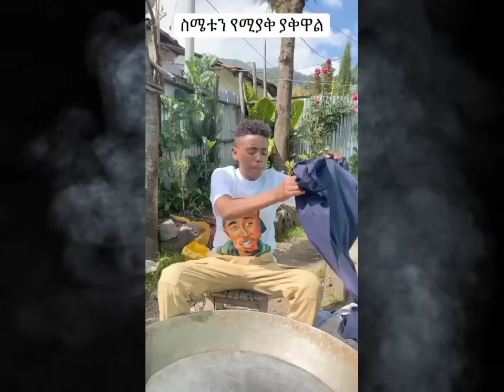mirxi ye Takure TikTok video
comedy​ funny​

This video is made for Ethiopian audience.   Diasy Tamrat. አያ ጅቦ. Idris jabena. Seifu on EBS. Endalk | Rich manmiko. Selam tesfaye. Ale tube. Babi. Bboytomy33. Jon Daniel. Rache tesfaye. Nahom fonti. Idris jabena. Nahom fonti. Wantiya. Ehuden be ebs. Ebstv. Fana tv. Jahnny. Hope ethiopian music. Teddy yo. Teddy afro. Music of Ethiopia. Music of ertrea. Kana tv. Addisalem. New ethiopian movie. New oromo music. New ethiopian music. Ethiopianprank. Ethiopian tiktok. Habesha tiktok.

የአስፋው መሸሻ | ሰለሞን ቦጋለ | በእሁድን በኢቢኤስ | በስንቱ/ Besintu S2 EP.20 "ይሆናል አይሆንም "
Seifu ON EBS | Dawit Dreams | janiy | wantiya |
jon daniel | rosy | estifo | አነጋጋሪው የቲክቶክ ቪዲዮ | ያላገኙትን ሰው
ethiopianmovie​ ኢቢኤስ​ EBS​

kana tv#ethioforumኢትዮፎረም